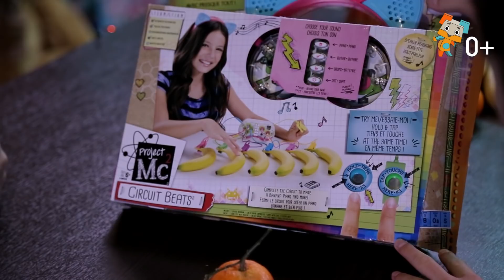«Игра в четыре руки» Выпуск 012. Пульт ди-джея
Встречайте новый выпуск передачи Игра в 4 руки. Если вы ещё не определились с выбором игрушки ребёнку, то эта передача для вас! Сегодня наши эксперты изучат Игровой набор Пульт диджея по мотивам сериала Project MС2, вы увидите эмоции и реакцию детей на игрушку во время распаковки! Если ваш ребёнок любит Project MС2, то этот набор точно не оставит его равнодушным!

С помощью игрового пульта диджея от "Проект МС2» вы можете извлекать звуки буквально из любого предмета! Делается это при помощи специальных коннекторов - подключая их к предмету, а затем к пульту, вы тем самым замыкаешь электрическую цепь и воспроизводите звук. В комплекте 7 коннекторов - столько же, сколько нот в музыкальной гамме. В наборе:
• 7 коннекторов
• пульт диджея
• наушники
• лист с наклейками

Почувствуй себя в роли главной героини сериала "Проект МС2" - сочиняй мелодии и веселись!